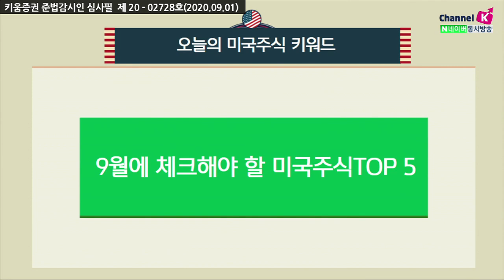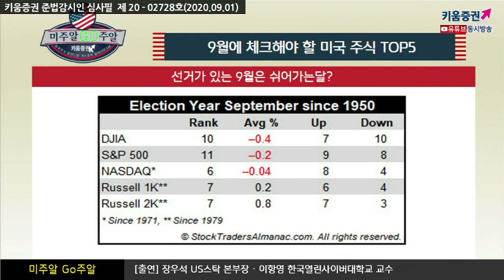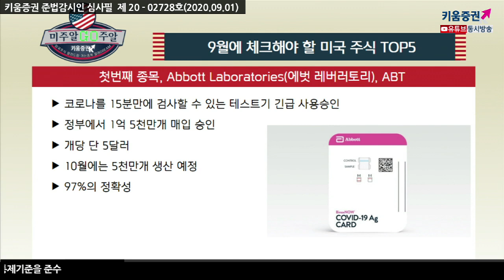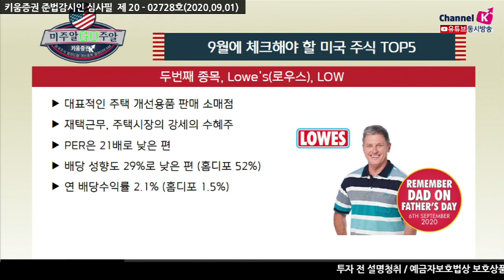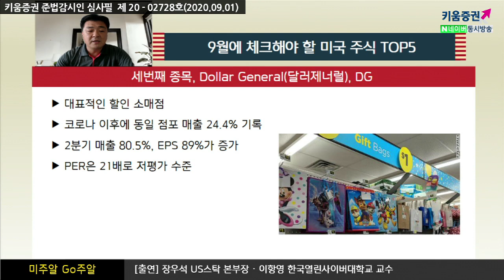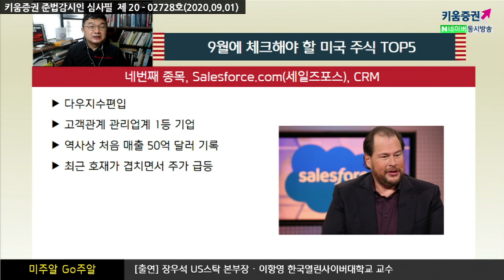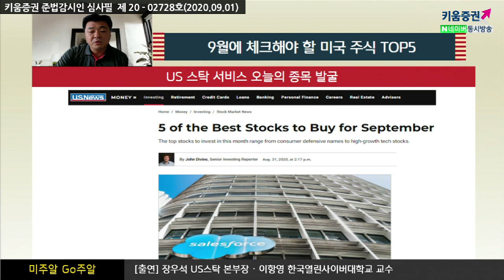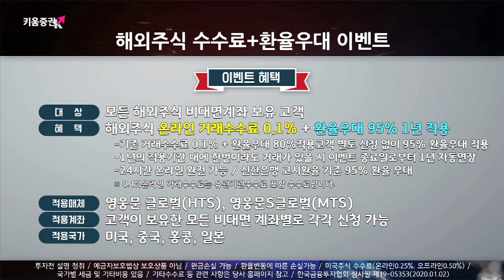9월에 체크해야 할 미국주식 TOP5 (미주알 GO주알.미국주식투자/20.09.01)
첫번째 종목, 에벗 레버러토리
코로나를 15분만에 검사할 수 있는 테스트기 긴급사용승인
정부에서 1억5천만개 매입승인
97%의 정확성

두번째 종목, 로우스
대표적인 주택개선용품 판매소매점
재택근무 주택시장의 강세의 수혜주
배당성향도 29%로 낮은편

세번째 종목, 달러제너럴
대표적인 할인소매점
코로나이후에 동일점포매출 24.4% 증가

네번째 종목, 세일즈포스
다우지수편입, 고객관계관리업계 1등기업

다섯번째 종목, 액티비전 블리자드
코로나이후 매출증가, 5년 평균 EPS 24% 증가

김순영 키움증권 채널K 앵커, 장우석 US스탁 본부장, 이항영 한국열린사이버대학교 교수